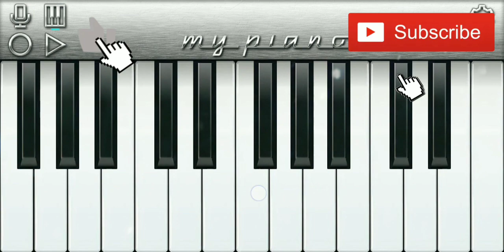Baby Girl Instrumental Ringtone|Baby Girl Piano Music|Guru Randhawa|Baby Girl iPhone Ringtone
Guru randhawa new songs